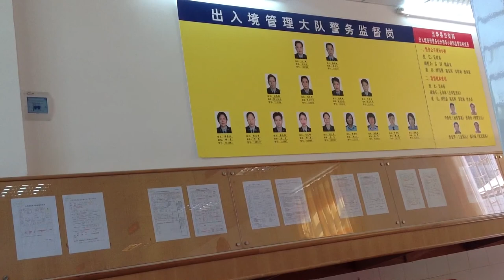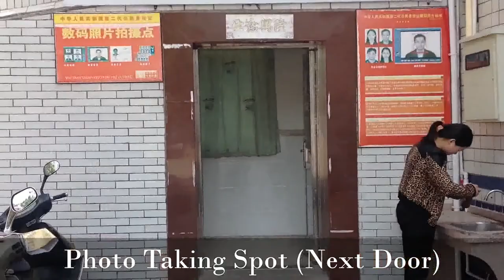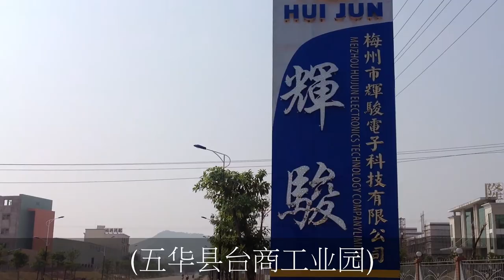Scenery of China (Wuhua county, Meizhou city, Guangdong province of China)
A trip to Shuizhai town (水寨镇), Wuhua county (五华县), Meizhou city (梅州市), Guangdong province (广东省) of China.  Beginning of video shows the Exit & Entry Administration.  It is a rural area, but does have some industrial zones like Taishang Industrial Park (台商工业园) where some investors from Taiwan and others invested.  This start of investment in this area was mostly begun by a Taiwanese named Huang Mingzhi (黄明智) because of his birthplace here.  Wuhua is an Economic Development Zone.  Near the end of the video I found the first instance of Chinese sushi restaurant (unfortunately business is not great).